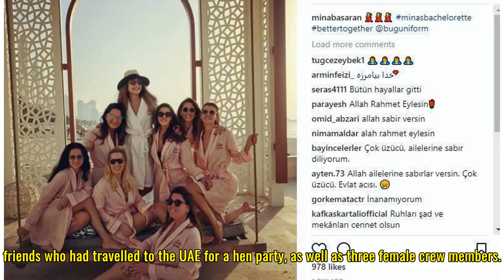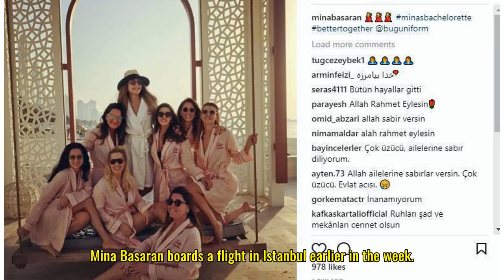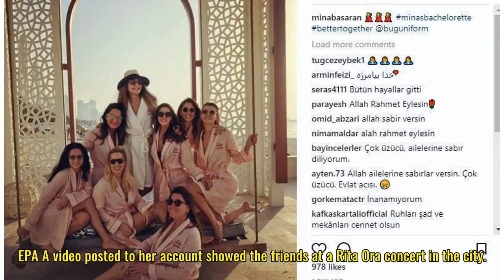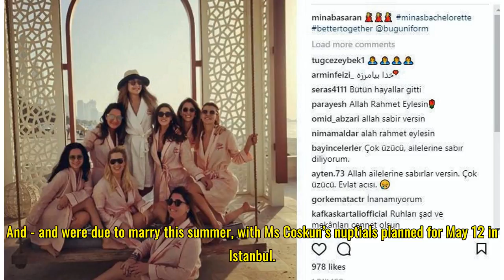'Allah took her early to be with him': Family mourn Sharjah-Istanbul plane crash victims